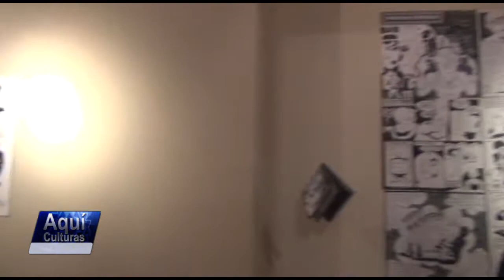[AquíCulturas] Condolencias por el fallecimiento del periodista Jorge Arduz.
En la Perra Gráfica Taller se presentó la exposición "Festín Sádico" del dibujante argentino Diego Sánchez y el libro "Esteril", antología de historietas de Marco Tóxico. Además, el Ministerio de Culturas y Turismo hace llegar sus condolencias por el fallecimiento del periodista Jorge Arduz.